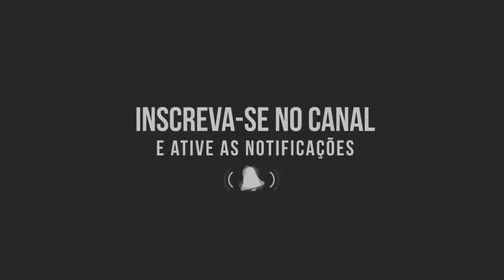HB20 COM 4 QUAKE GOLD E 6 MÉDIOS TOCANDO TRIBO DA PERIFERIA = ILOVEBASSBR